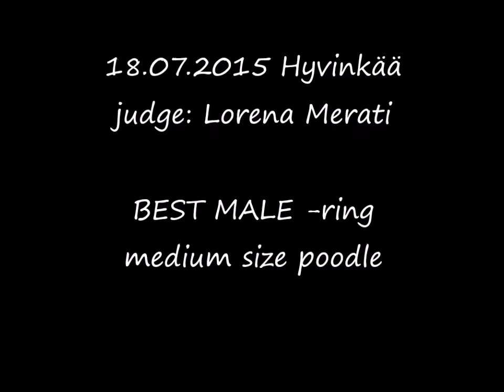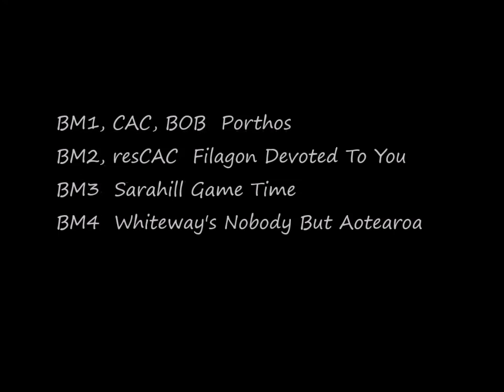18. 07. 2015 Hyvinkää - medium size poodle (Best Male -ring)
BM1, CAC, BOB  Porthos
BM2, resCAC Filagon Devoted To You
BM3 Sarahill Game Time
BM4 Whiteway's Nobody But Aotearoa